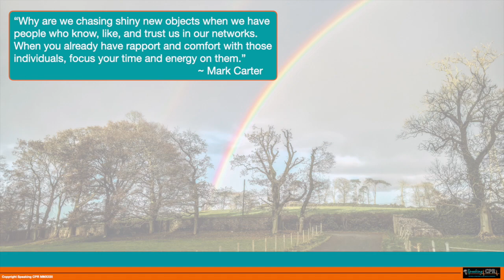Are You Overlooking The One Pot Of Gold In Front Of You?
Do you ever feel frustrated chasing new leads or relationships in business networking or marketing events?

This video offers a source of eager and prospective business professionals you may have been overlooking.

Would you like insights into making the most of your pot of gold?